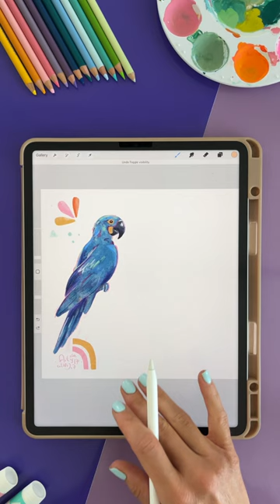New illustration with my gouache brushes